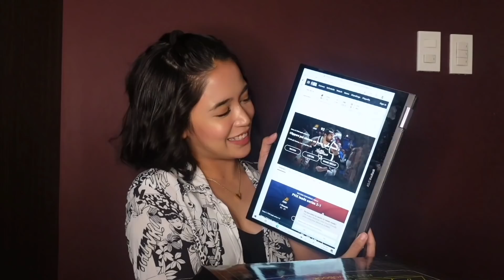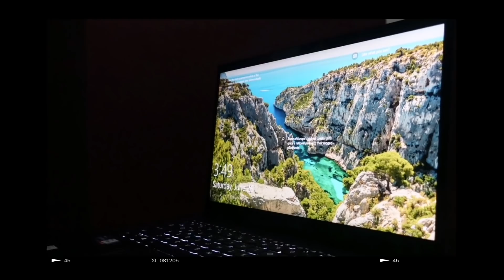REACTING TO YOUR BABY NAME SUGGESTIONS!!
Dare to be different! Get your own ASUS VivoBook Flip 14 now!